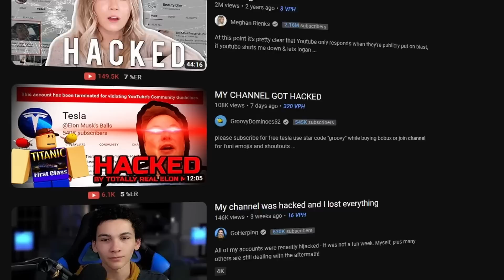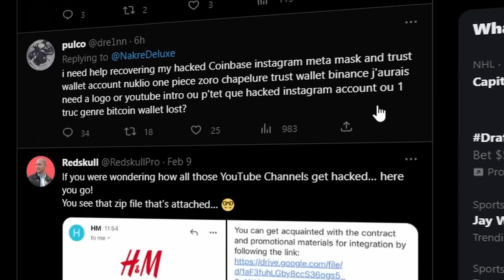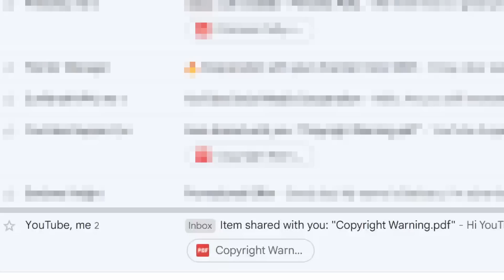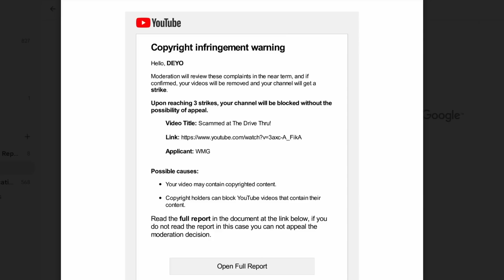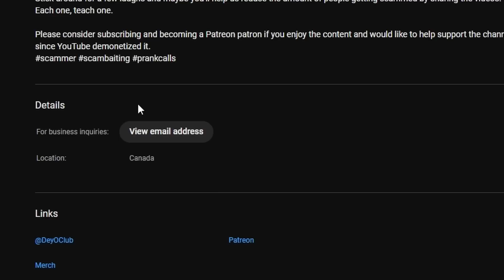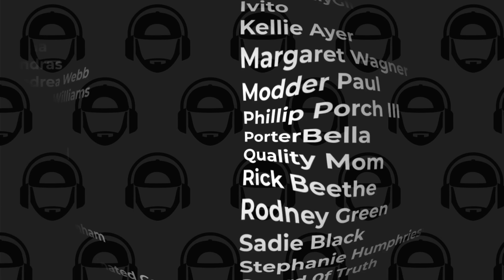YouTubers are getting HACKED!!!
YouTubers are getting hacked!  It seems like the ability for scammers to hijack and hack channels has become easier as they've made their methods more difficult to detect.
1. Fake Google or YouTube Support
3. Cookie or Session Hijacking

In this video, I share with you how it is they're hacking YouTubers and what you can do to get your channel back and keep yourself safe.

For the NERDS:
John Hammond's video: